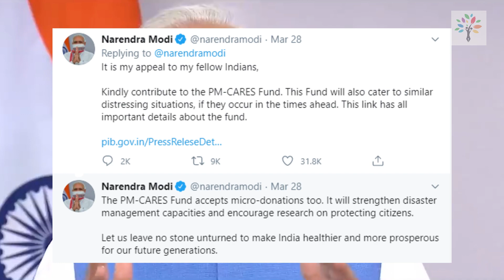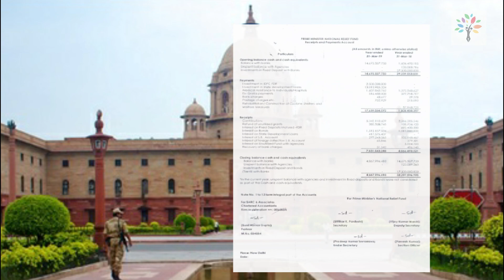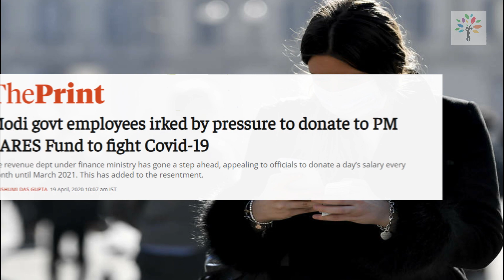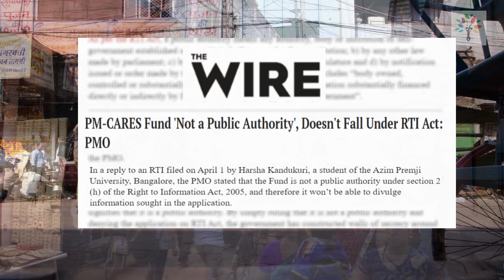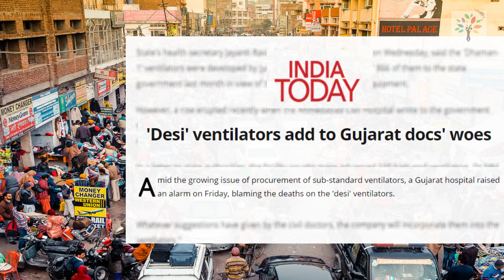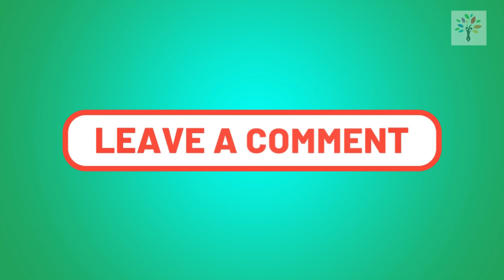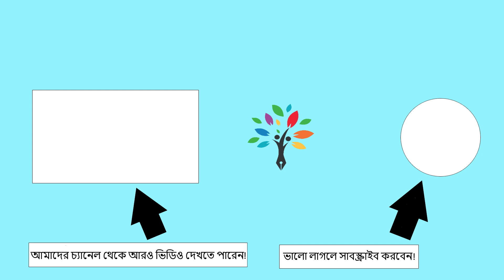PM CARES Fund: অস্বচ্ছ ভারত সরকার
In this video, we talk about why the PM CARES fund established by PM Modi
on 28th March 2020 and how it is not transparent and is creating suspicion in minds of the common people on the fund's formation and operations.

The GoodTalksWithGaurav Facebook Page: